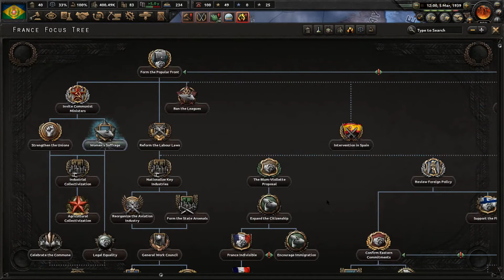A Kingdom Reborn [10] Portugal Hearts of Iron IV HOI4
Let's play Hearts of Iron IV (HOI4) as Portugal! We must show the world the true strength of our kingdom. Portugal will forge its own destiny! That's all happening today in Hearts Of Iron IV (HOI4).